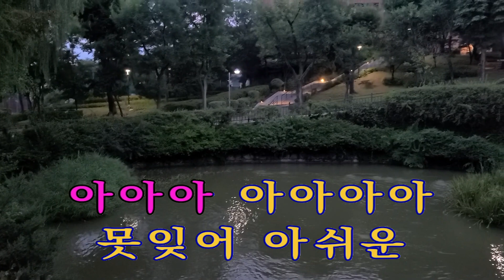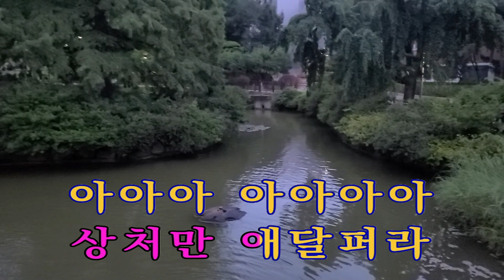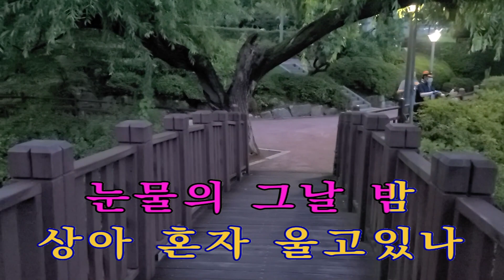상아의노래 이 명 진 iSMB 미쳤다!! 이명진 1021 회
상아의노래 가수 겸작곡가 송 창 식 님의 노래입니다
ISMB 미쳤ek!! 이명진은 하루 한곡 씩 녹화해서 올리는 프로그램 입니다